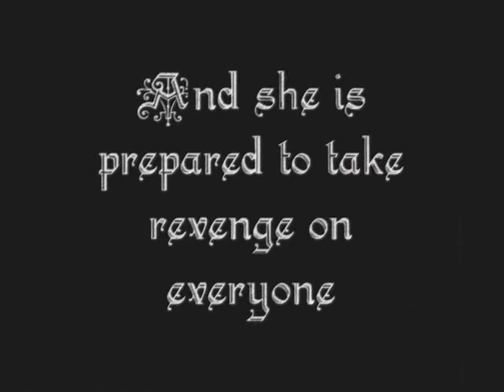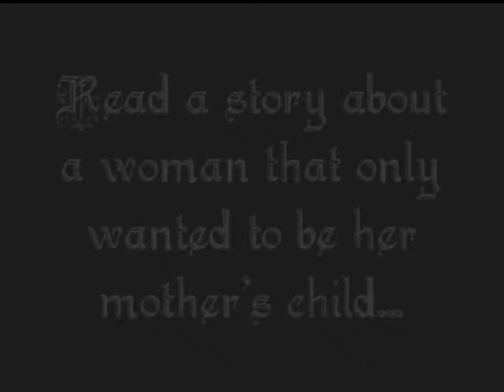The Portrait of the Unknown One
What if Catherine had not lost her last girl?What if she became a woman of extraordinary wit?What if she befriended Anne?Find all out in a story that depicts the life of a girl who saw it all: death,love and ambition in the most corrupted court of Europe.